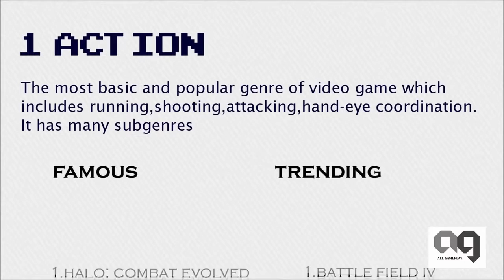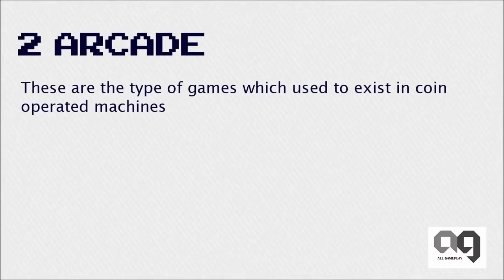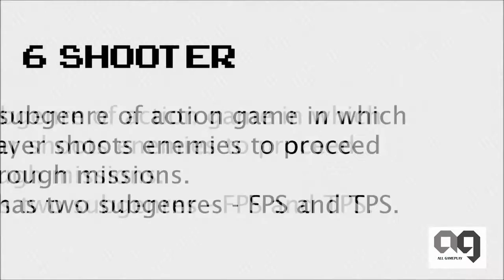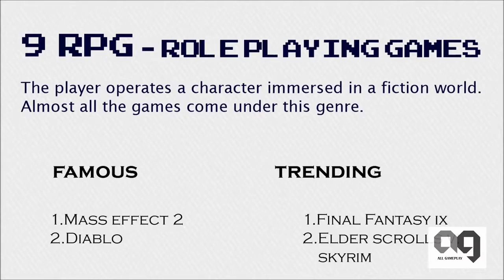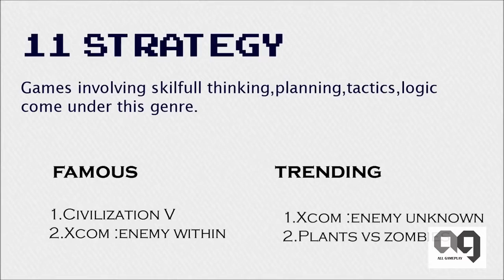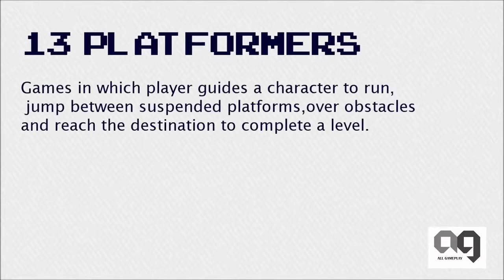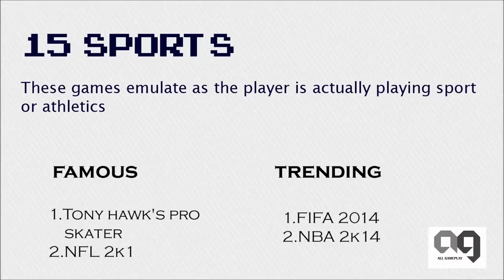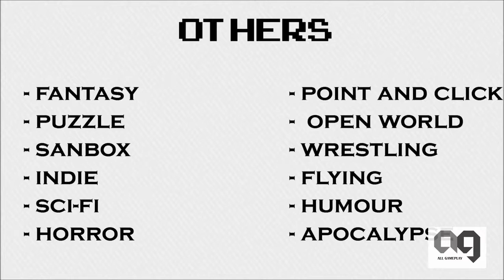Top 10 Type PC Games 2015 by ALL GAMEPLAY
Top 10 PC Games 2015
ALL GAMEPLAY presents the Best PC Games of 2015. If you disagree with my list please post your own below. The goal of this video is let you know which games I think are worth your time and money this year.